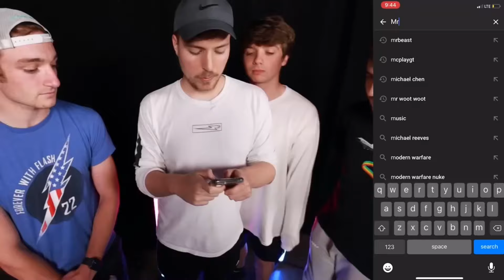Basketball Dhali ku guleyso $140,000| best Challenge MrBeast |af somali Xaasuub